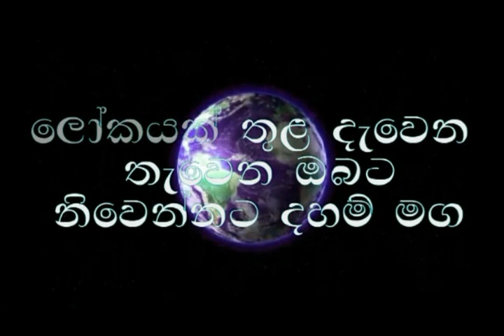Budu Bana/niwanata maga/බහු ස්ත්‍රි බහු පුරුෂ සේවනය පාපයක්ද/ogadeepa vlogs/sri lanka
waharaka bana
waharaka
waharaka tv
Budu Bana
meditation
nopenena balawega
anicca,dukkha,anatta
Bawana